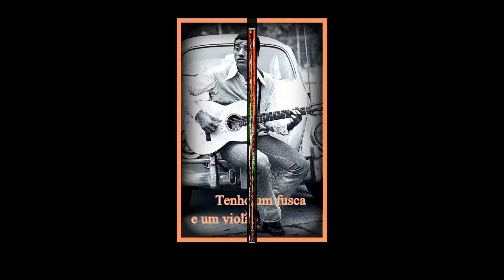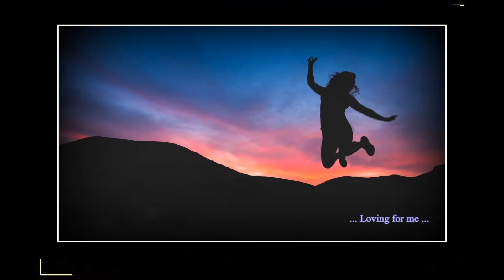Renzo Reami Pais Tropical Medley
Medley di Tre cover : " Pais Tropical ", " Pata Pata " e " Natural Man " . Arrangiamenti , programmazione della base col mio P.M.A. 5 Roland,  registrazione su " MD " a quattro piste  della base e della voce e realizzazione del " Video clip "...tutto " Self Made "  ( nel senso che ho fatto tutto io, da solo ) . Voce R.R.